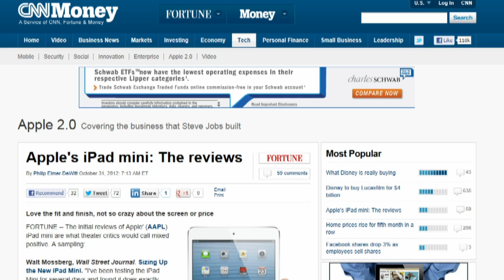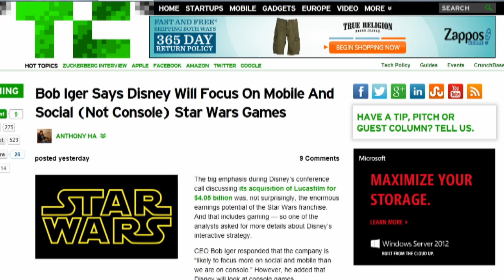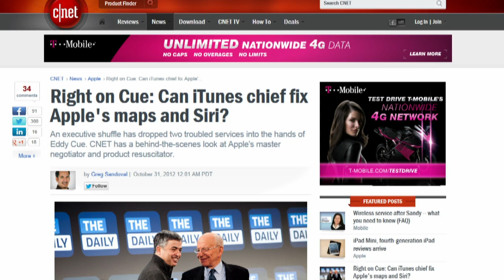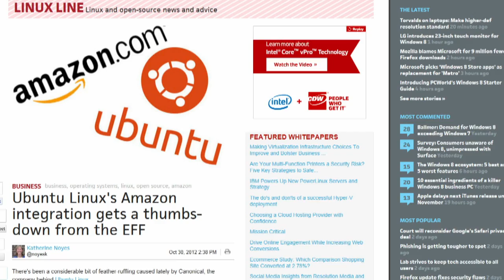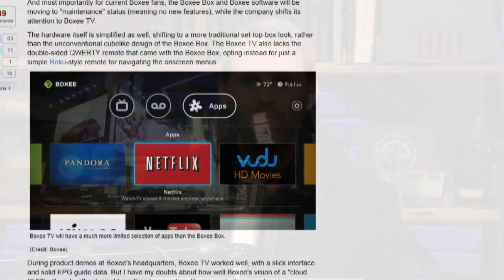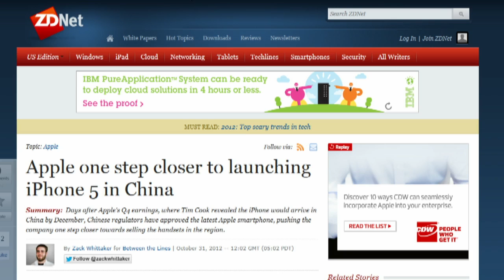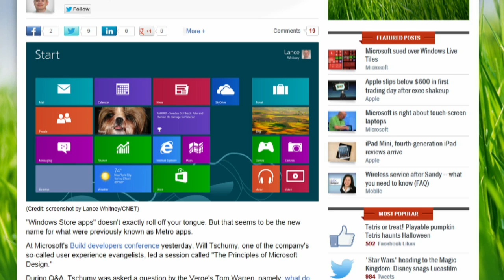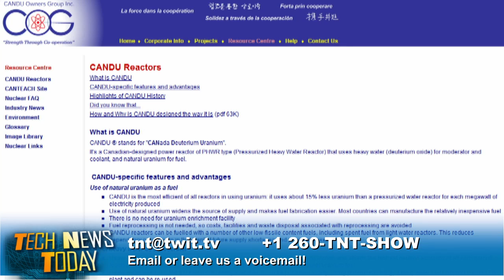Tech News Today 619: Delay It Until It's Awesome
Disney and Lucas ruin the Internet, Cue up the Apple worries, EFF calls out Ubuntu, and more.

Guests: Steve Kovach

Running time: 50:35